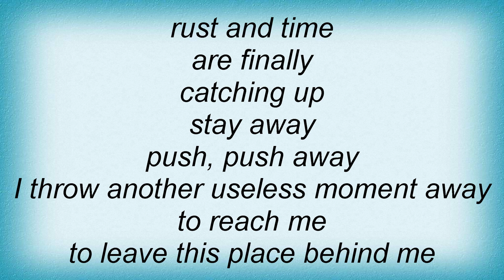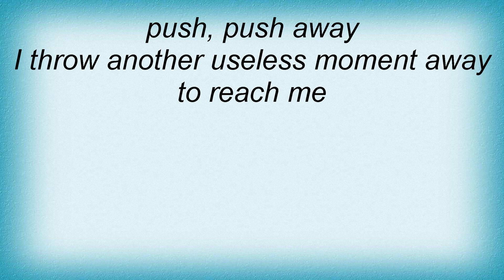Ultraspank - Left Lyrics